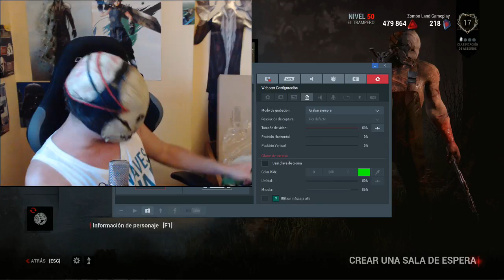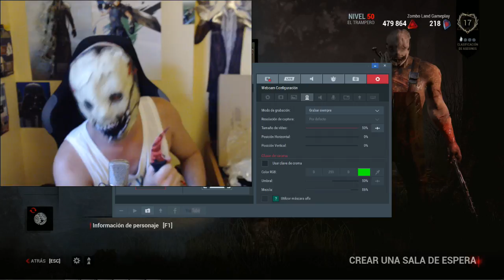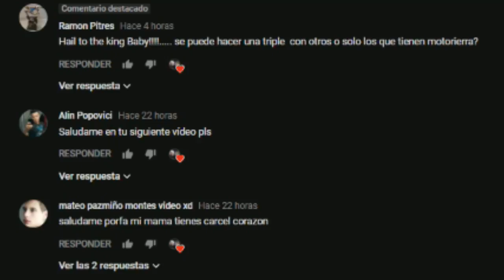UNBOXING! MÁSCARA TRAMPERO DEAD BY DAYLIGHT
-Compra tus juegos aqui y ahorrate un dinerillo en tus compras y asi tambien ayudas al canal:

*PROGRAMA QUE USO PARA GRABAR*
-Shadowplay y Action

*POGRAMAS QUE USO PARA EDITAR*
-Sony vegas Pro 13
-Audacity
-Pixrl

SETUP DE MI PC:
GPU: GeForce GTX 750 Ti
CPU: Intel(R) Core(TM) i5-4460  CPU @ 3.20GHz
Memoria: 8 GB RAM (7.92 GB RAM libre)
Placa Base: Asrock Pro 4
Disco duro: Sata 500 GB + 2 TB externo Toshiba
Monitor: TV LED Toshiba 23"
Cascos: Ozone Rage 7.1
teclado:  Teclado Mecanico Gaming Motospeed CK 108
Ratón: Razer DeathAdder 3500 dpi
Resolución actual: 1920 x 1080, 60Hz
Sistema operativo: Microsoft Windows 7 Ultimate